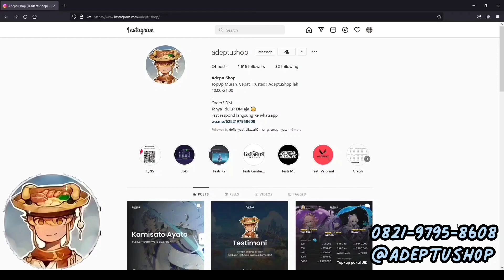Fungus Mechanicus Day 3 - Event Genshin Impact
Terima kasih sudah klik video ini. See you at next video. Wuf you all. Segala bentuk pertanyaan, saran dll silakan tulis di komen yaa, akan aku usahain jawab, kok. Komentar tidak pantas, akan aku hapus.